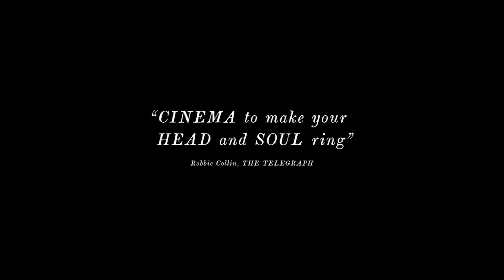THE LIGHTHOUSE Trailer (2019) Robert Pattinson, Willem Dafoe, Thriller Movie